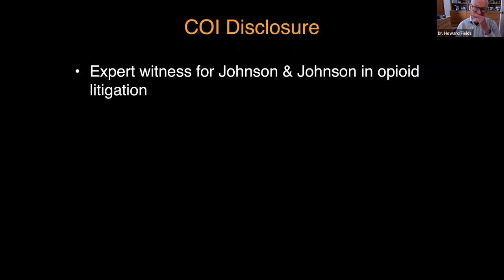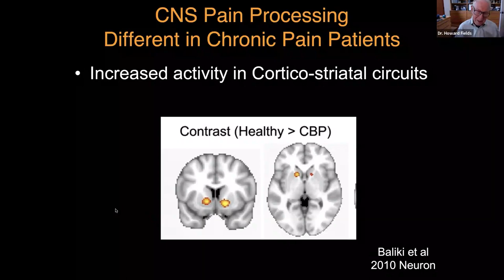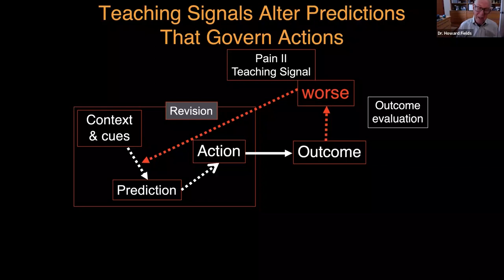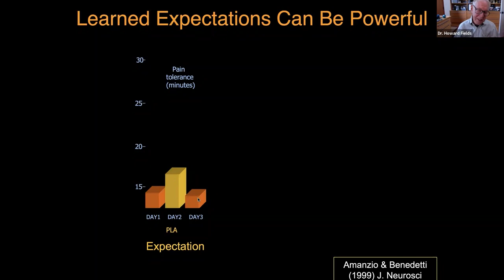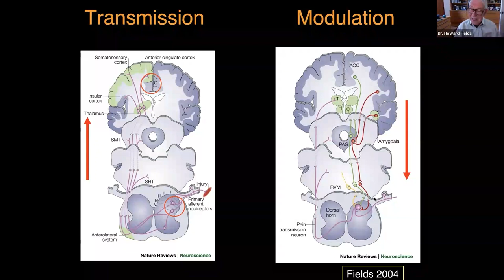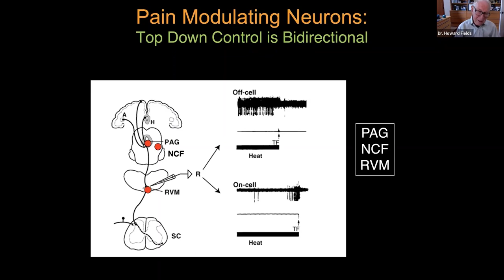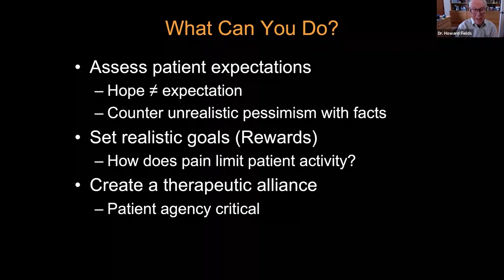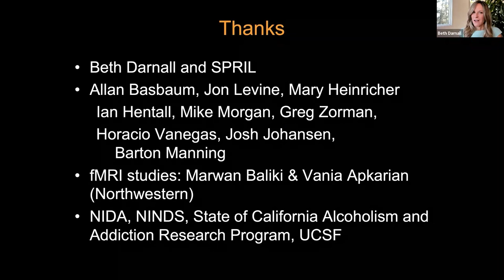How Predictions and Expectations Modulate Pain | DEA MATE Act Training Course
A Continuing Medical Education activity presented by the Stanford University School of Medicine.

Meet your MATE Act education requirements with over 16 hours online accredited videos and interactive modules. This program applies to most healthcare providers that hold a DEA license.